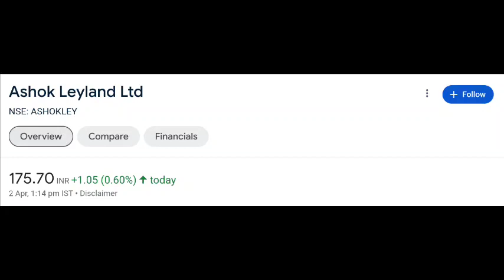Ashok Leyland share latest news | Ashok Leyland share price